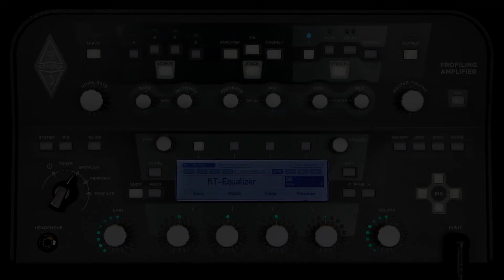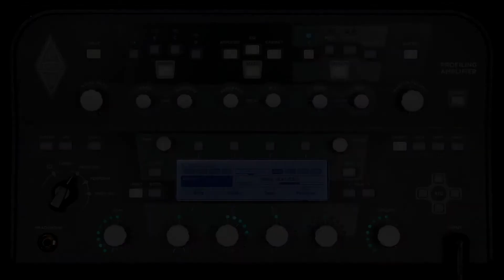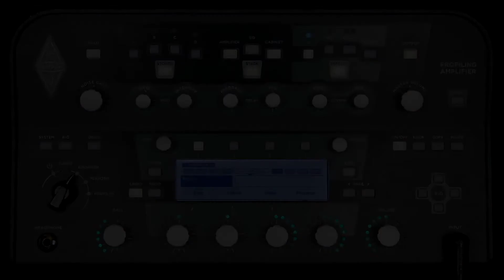Kemper Profiler Tutorials - Stack Section - EQ (japanese)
Video Tutorial about the stack section (EQ) of the Kemper Profiler
Translation/Voiceover: Moto Kuboyama